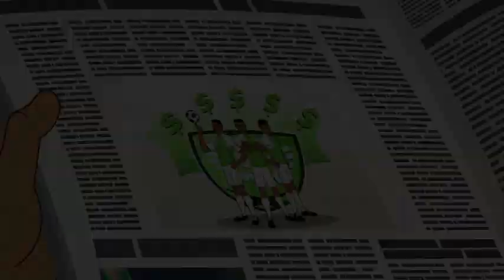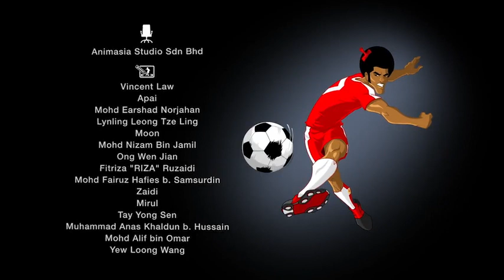SUPA STRIKAS S02 E06 [TAMIL]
WATCH AND ENJOY THE FANTASTIC FOOTBALL SHOW
SUPA STRIKAS SERIES